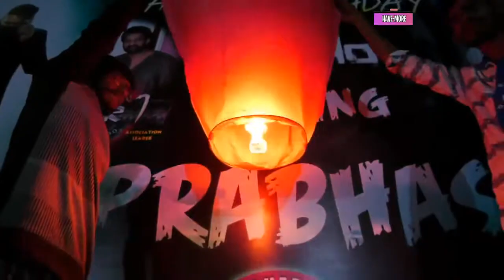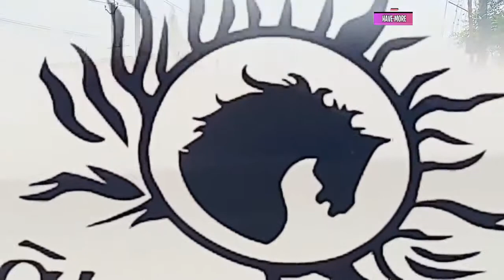Prabhas birthday fans grand celebrations at Prabhas home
Happy birthday to darling prabha 🎂🎂🍰